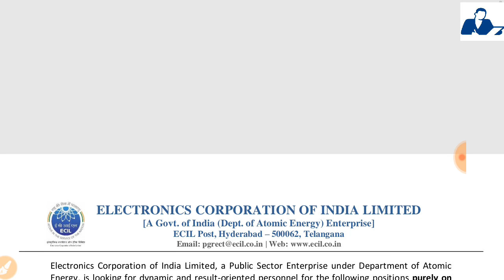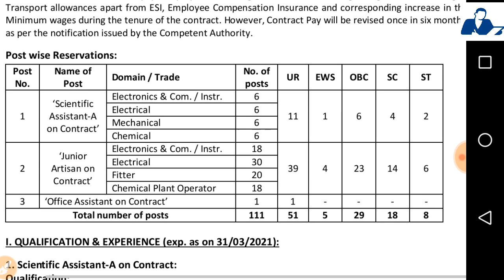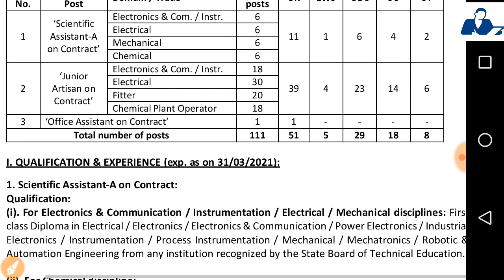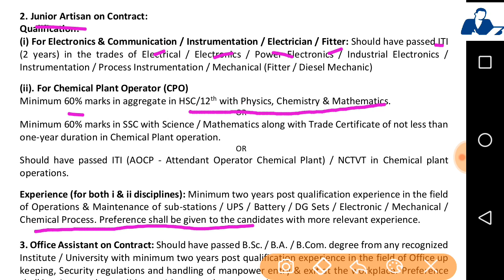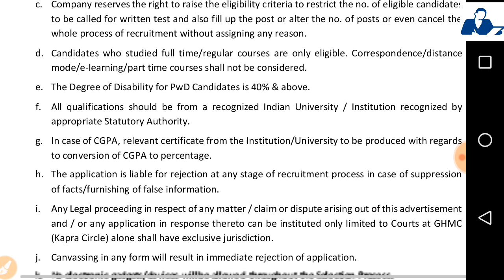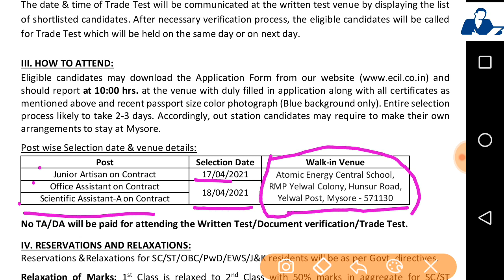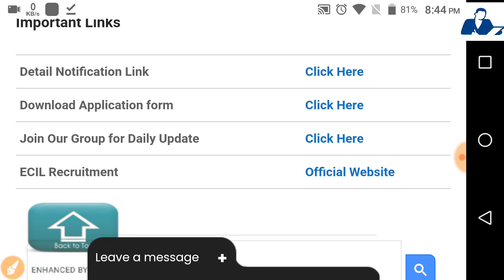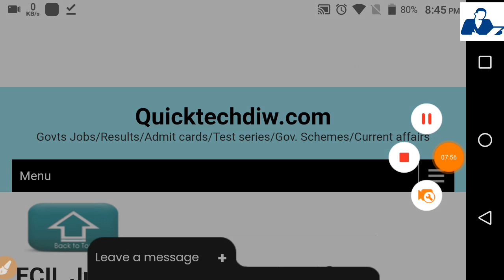ECIL Recruitment 2021 - Scientific assistant - Technician - All Details - Total Posts -111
ECIL has released an Official Notification for the posts of 111 Scientific Assistant, Junior Artisan & Office Assistant Vacancy on contract basis from ITI, Diploma, Graduate pass candidates interested in sarkari result ECIL Junior Artisan & Scientific Assistant application can Walk-in-Written Test & Trade Test 17 & 18 April 2021. Please go through this article and follow each tables for full vacancy details, educational qualification, eligibility criteria, pay scale, salary and How to apply ECIL Junior Artisan & Scientific Assistant govt job opening at official